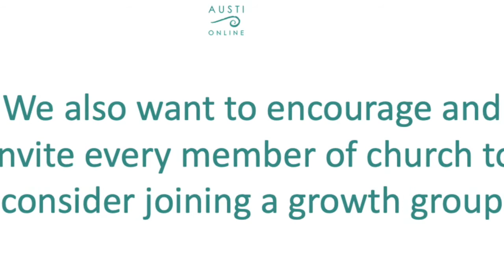Growth Groups Update Part 1- Thursday mornings groups